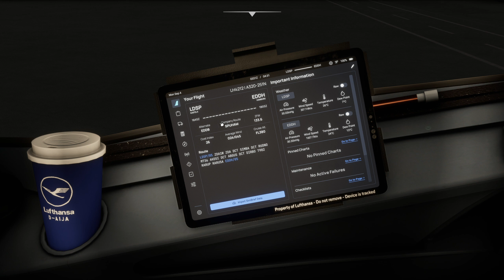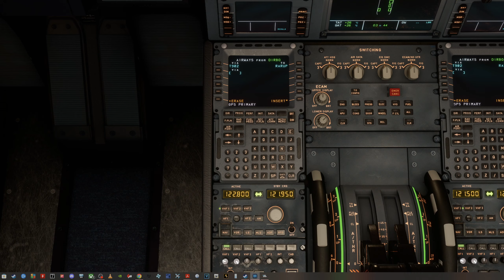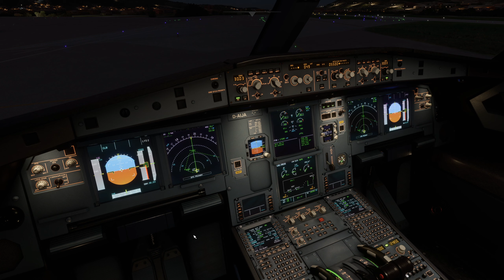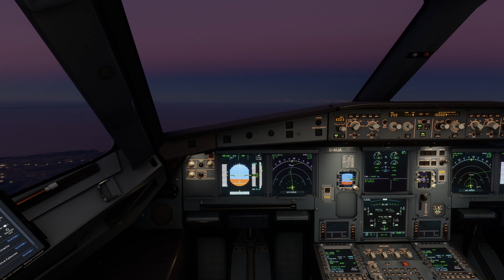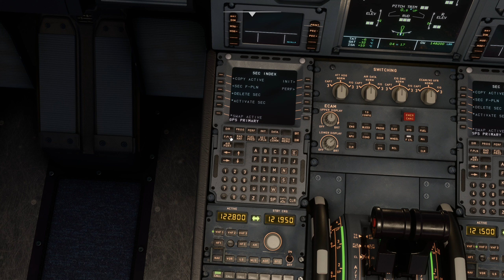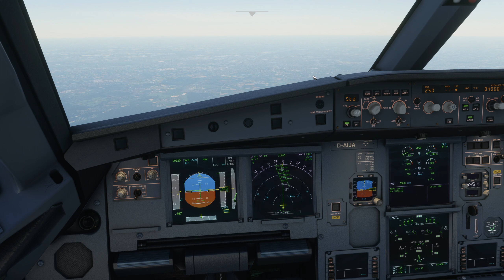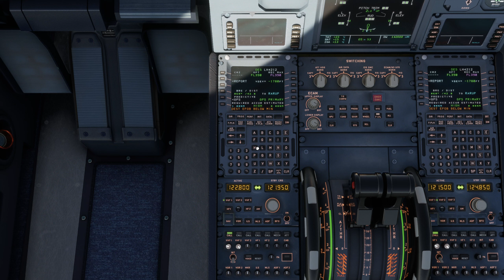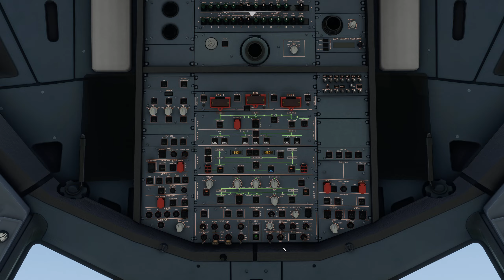MSFS 2020 Full IFR Flight Kastela (LDSP) to Hamburg (EDDH) FBW A320 NEO